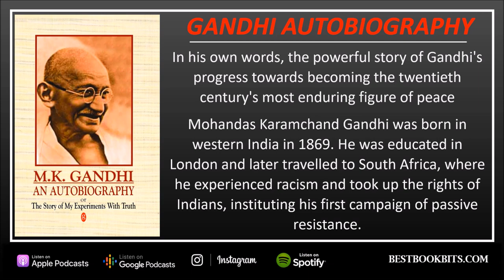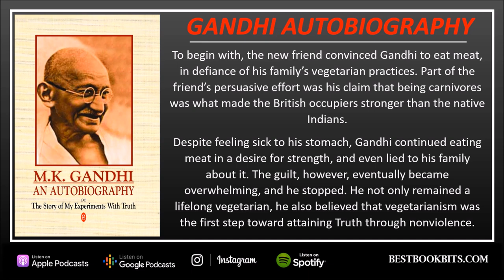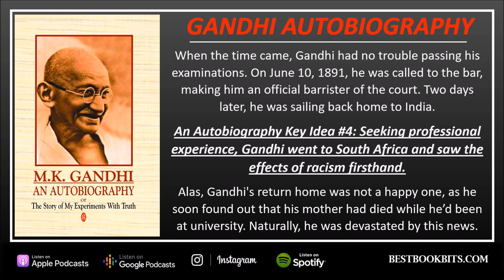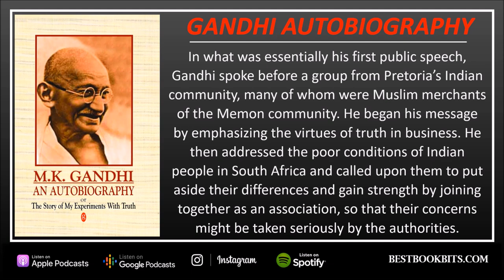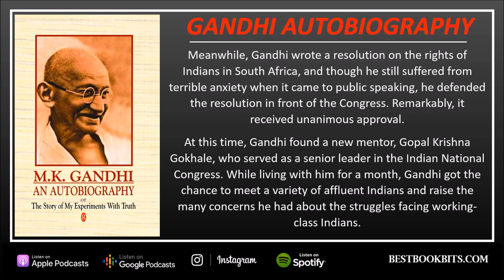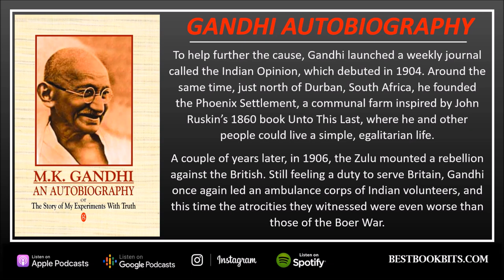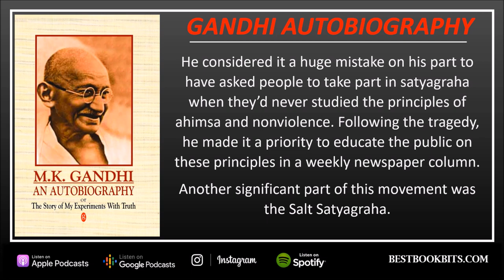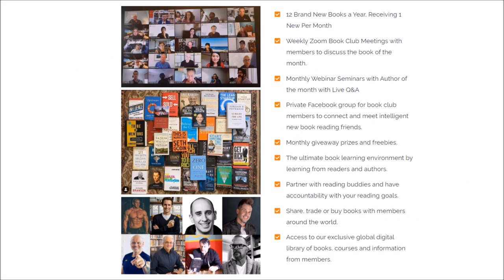An Autobiography | Or the Story of My Experiments With Truth | M.K Gandhi | Book Summary